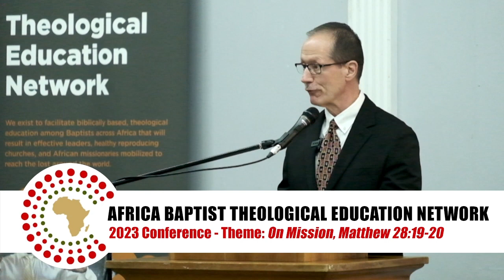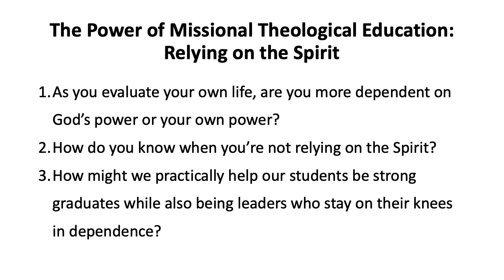The Power of Missional Theological Education (Dr. Chuck Lawless)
CHUCK LAWLESS is Dean of Doctoral Studies and Vice-President of Spiritual Formation at Southeastern Seminary in Wake Forest, NC, where he also serves as Professor of Evangelism and Missions. He is the author of several books, including Spiritual Warfare in the Storyline of Scripture, co-written with William Cook. Dr. Lawless was awarded an MDiv and a PhD in Evangelism/Church Growth from The Southern Baptist Theological Seminary in Louisville, KY., where he also served as professor of evangelism and church growth for sixteen years. He and his wife, Pam, have been married for more than 30 years, and they live in Wake Forest, NC